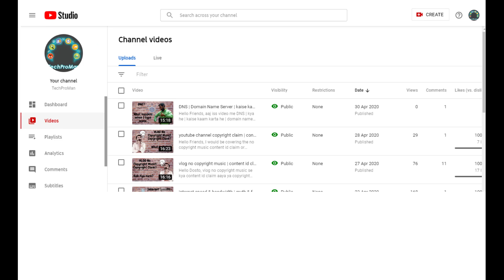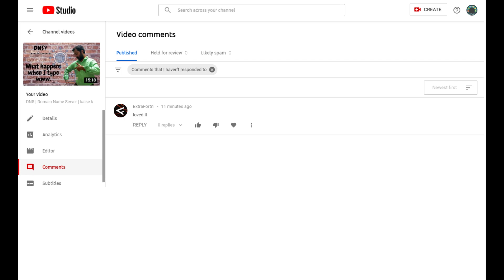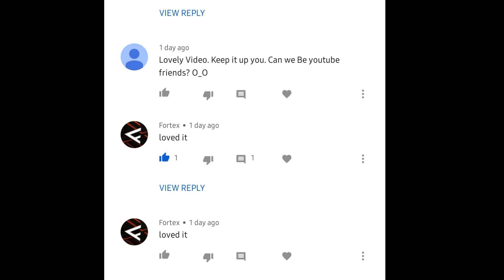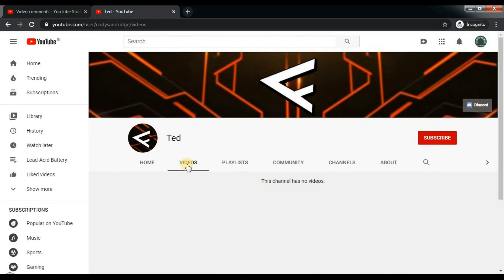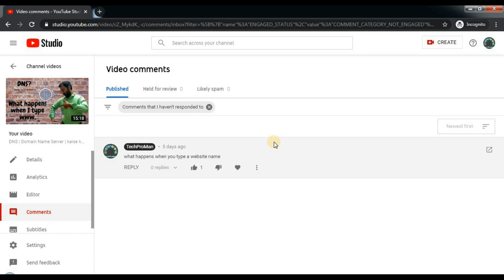comment bot kya hai ▶ youtube comment bot वीडियो 2020 तत्काल कैसे बचाये आपने चैनल को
आज में आपको वीडियो में youtube चैनल पे कमेंट बोट स्पैम क्या होता हे ये बताने वाला हूँ क्या हे ted | tod | todd | calls जैसी चैनल्स से आती हुई कमैंट्स ?

This video is for Information and Demonstration purpose ONLY. Channel should not be held responsible for any harm. Explanation is as per individuals understanding and no intention or purpose of de-faming or criticism of any individual or channel. Channel in no-way should be held responsible for any harm.

1. Operatic_3

youtube comment bot के बारे में और जानने के लिए लिंक की जाँच करें: क्लिक करें
यह वीडियो प्रस्तुत कर रहा है  youtube comment bot बहुमूल्य जानकारी लेकिन निम्नलिखित विषय को भी कवर करने का प्रयास करें:
-youtube comment scam tem
-what to do if you get a comment from tom
-tim yt comment bot

तो आप  youtube comment bot के बारे में और अधिक जानकारी प्राप्त करना चाहेंगे, मैंने भी किया और यहाँ परिणाम है। मुझे बहुत परेशान किया इसलिए मैंने कुछ शोध अध्ययन किया और इसे youtube पर प्रकाशित किया।
हमारे चैनल में अन्य संबंधित वीडियो हैं youtube comment scam tem, what to do if you get a comment from tom और tim yt comment bot
कृपया उन्हें na देखें
अब जब आपने मेरे vid के बारे में देखा है  youtube comment bot तो क्या इससे मदद मिली है?
कृपया youtube comment scam tem या what to do if you get a comment from tom की तलाश में अन्य व्यक्तियों की सहायता करने के लिए YouTube vid की तरह :)
 यदि आप  tod comment bot kya hai के बारे में अधिक जानने के लिए इच्छुक हैं, तो
वीडियो सभी  tod comment bot kya hai मूल्यवान जानकारी के बारे में है, लेकिन निम्नलिखित विषय को भी कवर करने का प्रयास करें
तो आप  tod comment bot kya hai के बारे में अधिक जानना चाहते हैं, मैंने भी किया और यहाँ का परिणाम है।
 मुझे दिलचस्पी थी इसलिए मैंने कुछ शोध अध्ययन किया और इस यूट्यूब वीडियो को बनाया।
spam
comment bot
spamming
old youtube channel
comment from comment bot
कैसे बचाये आपने youtube चैनल को
new youtube channel spam
youtube channel hack
youtube comment bot
spamming on youtube
tim | ted | tod | todd | ximertracks | calls
how does comment bot work
comment bot on youtube
youtube channel spamming
youtube channel spam
spam revealed
spammer on youtube
scam
my youtube channel hacked
new youtube channel
old youtube channel
create new youtube channel
start a new youtube channel
naya youtube channel
youtube channel pe comment
ted spam bot
ted exposed
ted bot
ted youtube channel
ted channel
ted comment on my video
tim spam bot
tim exposed
tim bot
tim youtube channel
tim channel
tim comment on my video
tod spam bot
tod exposed
tod bot
tod youtube channel
tod channel
tod comment on my video
todd spam bot
todd exposed
todd bot
todd youtube channel
todd channel
todd comment on my video
ximmertracks spam bot
ximmertracks exposed
ximmertracks bot
ximmertracks youtube channel
ximmertracks channel
ximmertracks comment on my video
calls spam bot
calls exposed
calls bot
calls youtube channel
calls channel
calls comment on my video
who is tem
who is tim
who is todd
who is tod
who is ted
who is ximmertracks
who is calls
tim comment bot
tom comment bot
ted comment bot
tod comment bot
ted bot
youtube spam comment bot
spam bot
who is tom
how to get more views on youtube
tom comment
youtube channel hack hone se kaise bachaye
who is tim
why did tim comment on my video
tom commented on my video
tom spam bot
who is tom bot
tom spam
youtube comment bots
tom explained
tom comment explained
tim bot explained
tim spam bot
get more views
youtube comment bot
tem yt comment bot
tom is he a bot
समीक्षा  youtube comment bot
ईमानदार राय  youtube comment bot
टॉम यूट्यूब स्पैम टिप्पणी बॉट
youtube spam comments
is tem a youtube bot
tem yt bot
tem comment bot
tim bot
tim youtube bot
is tom a bot?
tim yt bot
tom comment
tom comment
youtube bots
youtube comment bots
comment bot
how do comment bots work on youtube
how do youtube comment bots work
who are spam bots on youtube
who are youtube comment bots
tom comment bot
how do comment bots work
youtube comment section bots
youtube spam bots explained
youtube bots explained
tim comment
comment bot
comment bot
spam bot
tom comment bot
tom spam bot
tim comment bot
tom comment
youtube comment bots
why did tom comment on my video
tom comment explained
tem comment bot
tim bot explained
tim commented on my channel
tim spam bot
comment bots explained
comment bot
spam bot
tom comment bot
tom spam bot
tom comment